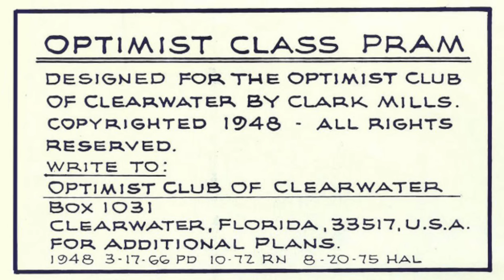Building a Wooden Optimist Pram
A time lapse video of our building of a wooden Optimist Dinghy (ok technically a Pram) over an intermittent 10 months from November of 2014 to August of 2015.

The story of the Optimist Dinghy is pretty amazing given where it started (Designed by Clark Mills in Clearwater Florida in 1947) to on of the most numerous sailing classes worldwide. There are over 150,000 fiberglass Optimist Dinghies worldwide. We thought we would try our hand at building our own out of wood. Taking it back to the beginning as a family project and sailing as an adventure rather than a race.

The plans were from the Cleveland Amateur Boatbuilding and Boating Society (CABBS)

for the inspiration to try this project.